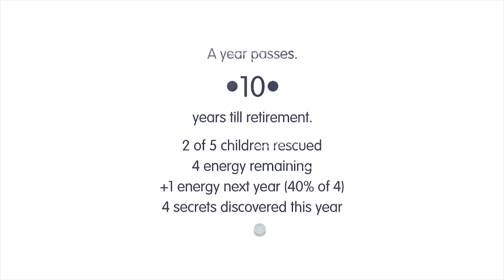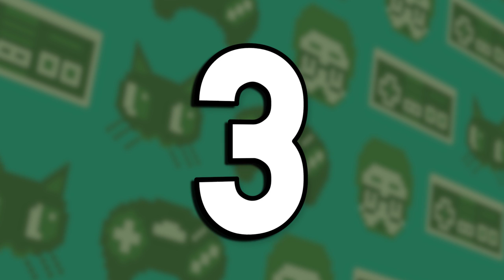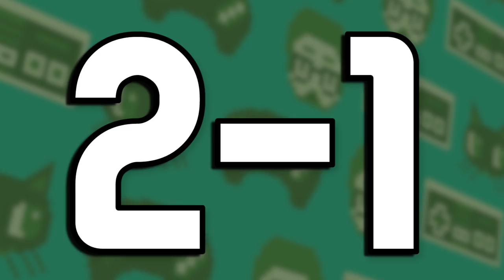Top 6 Indie Games of the Summer - Austin Eruption (2014) ft. Rated S Games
A year has come and gone, and I've gone ahead and singled out 6 of my favorite indie titles to grace us during this summer season. But this time, with my good buddy Todd of Rated S Games.

The process of this coming together was a long and fun one that went really smoothly. You'll notice a change in sound on my live action mic as well as a different backdrop. Things have been changing and chaotic in my life, but I still wanted to bring this video out for everyone's sake. Indie games are rad!

Do yourself a favor and check out Todd's channel. He covered basically half of the games on this list anyways. Oh also he's awesome.